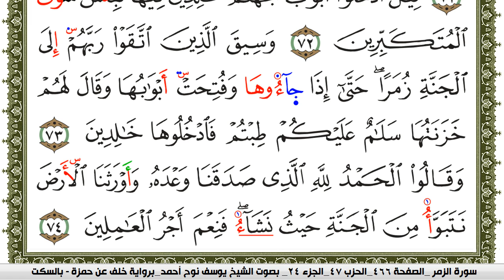سورة الزمر مكتوبة يوسف نوح احمد برواية خلف عن حمزة بالسكت العام